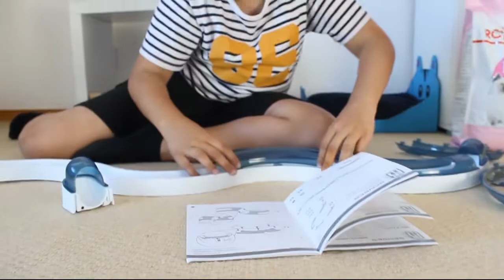UNBOXING A NEW GAME FOR CAT PLAYING | Catit Senses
We did our first unboxing and it was super fun with Catit Senses. Cat reaction were super cool. We set up a Catit Senses roller circuit, a new game that Kadica can play and he loved !!! We also gave him lots of candy because he is super cute.

🐱 MY CHANNEL:

✔️ Name: Kadicabritishshorthair